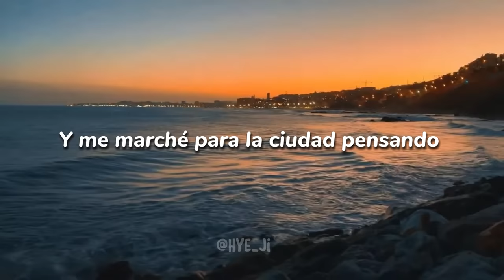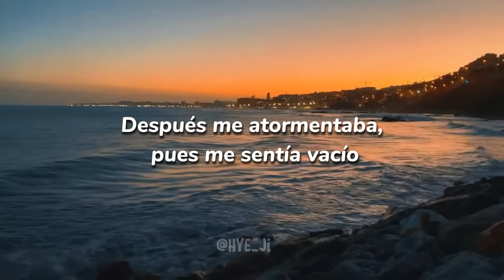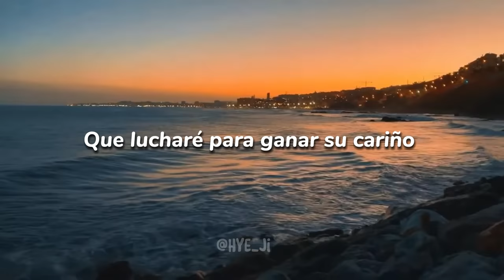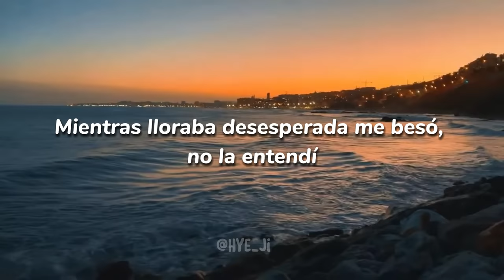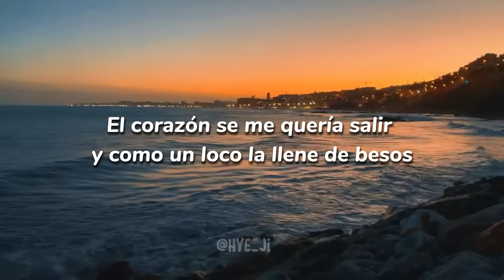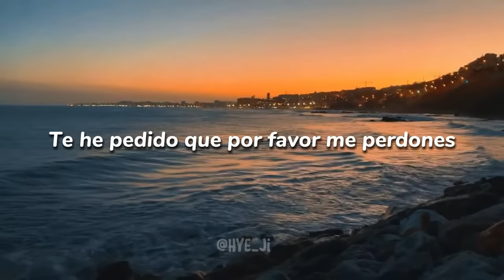Y la abracé fuertemente en mi pecho, el corazón se me quería salir..🎵 🥺🇨🇴 (LETRA)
Canción: No pude olvidarte
artista: Binomio de oro de américa

Letra:

Era tan fácil olvidarte
Al menos eso pensaba yo
Después de todo qué tanto eras tú para mí, eso pensé
Como me amas desde niña
Yo me acostumbre a ti, como rutina
Veía tu forma de ser, me equivoqué

Y me marché para la ciudad pensando
Que todo iba a ser como en la tele
Donde se ven a los chicos besando bellas mujeres
Soñaba con disfrutar de la vida sin importarme lo que tu sentías
Después de todo no eras importante, eso creí
Y en verdad disfrutaba, pero era momentáneo
Después me atormentaba, pues me sentía vacío
Veía los pajaritos prodigándose amor
Pensaba en la abundancia que había en tu corazón

Me dije voy a regresar a mi pueblo
Le pediré que por favor me perdone
Que aceptare como cualquier amigo sus condiciones
Que luchare para ganar su cariño
Porque presiento que ya lo he perdido
Solo por actuar como un débil niño tonto e inmaduro
Tonto e inmaduro

Volví al pueblo cabizbajo
Que temblaba no negare
Después de todo hoy tenía miedo de aprender, comprenderán
Al verme se echó a mis brazos, de sus ojos llanto brotó
Mientras lloraba desesperada me besó, no la entendí
Y la abrace fuertemente en mi pecho
El corazón se me quería salir y como un loco la llene de besos
Volví a vivir

Le dije, amor quiero que tú me perdones
Yo reconozco que fui un egoísta
Pero ahora quiero cambiar tus dolores por mil sonrisas
Siempre te recordaba, estaba temeroso de que tú me olvidara
Me cambiaras por otro

Por eso hoy he regresado a mi pueblo
Te he pedido que por favor me perdones
Que aceptare como cualquier amigo tus condiciones